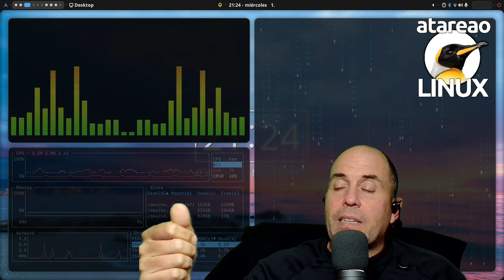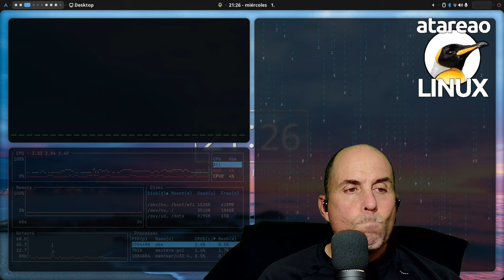590 - Mejorar WordPress en Docker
Algunas recomendaciones para mejorar el desempeño de WordPress en Docker junto a Linux así como las novedades a Traefik y Navidrome

Si bien, hasta la fecha estaba bastante satisfecho con los distintos WordPress que tengo levantados, lo cierto es que con las nuevas migraciones, he decidido o tenido que darles algo mas de cariño. Esto es así, porque parte de la configuración era manual, en el sentido que requería realizar algunos cambios de configuración. Por ejemplo, para configurar Redis, tenía que modificar el config.php. Sin embargo, esto no es ni mucho menos necesario, es posible definir los cambios necesarios en las variables de entorno del docker-compose.yml. Finalmente, he conseguido una combinación que me ha permitido acelerar considerablemente las nuevas instalaciones. Pero sobre todo, he conseguido hacerlas mas consistentes, y agnósticas, en el sentido que no necesito cambiar el docker-compose para levantar un nuevo sitio, solo las variables de entorno. Ahora solo me queda hacer un sencillo script que me permita generar automáticamente todas las variables de entorno y credenciales, pero esto para mas adelante. Así, te quiero hablar sobre como mejorar WordPress en Docker.